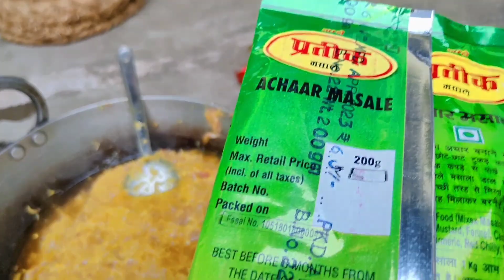आम🥭 का अचार बन गया है|| आज ISHU लोग शादी में चलें गये।